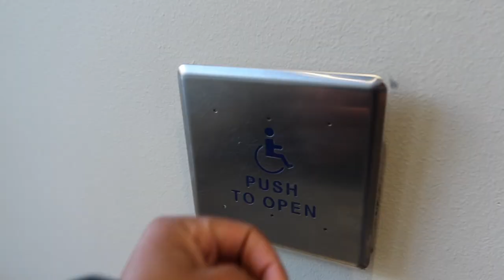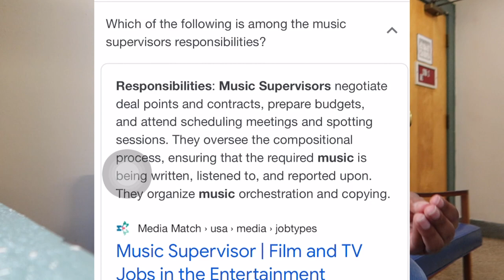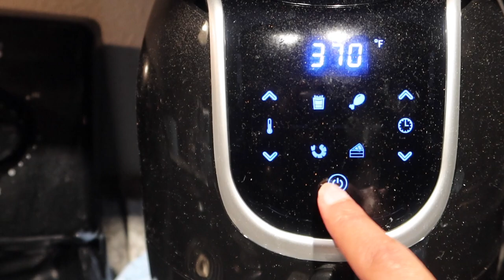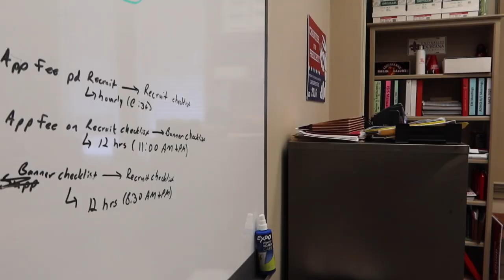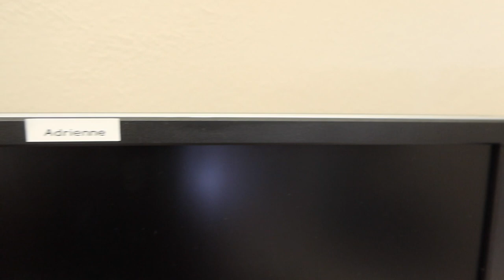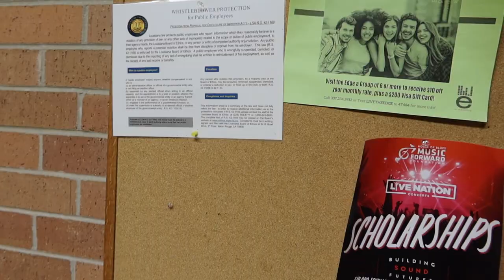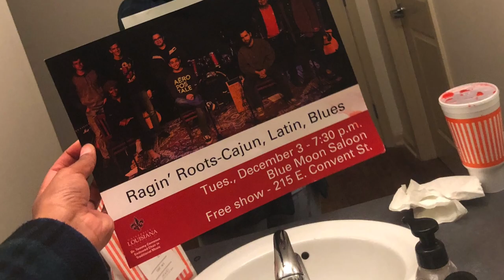COLLEGE WEEK IN MY LIFE at University of Louisiana at Lafayette l Adrienne T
Majoring in music business is not for the weak. Here's a week in my life as I go to work, music + dance classes, and cook a gourmet meal!! I also gave a tour of my music department. Leave any questions you may have below! Enjoy. God bless. (:

M U S I C :
Lost With You (feat Simon Ekberg)
Lofi Type Beat "onion" - Produced by Lukrembo
Be With You
Story
Situationshipi Remix - Kempeh